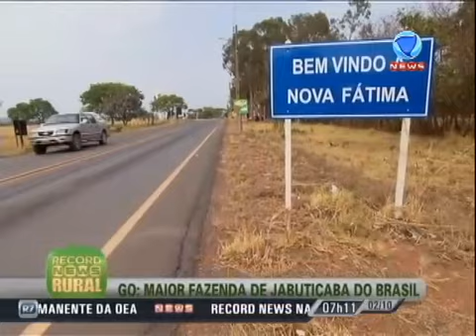A maior fazenda de jaboticaba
Maior fazenda de jaboticaba